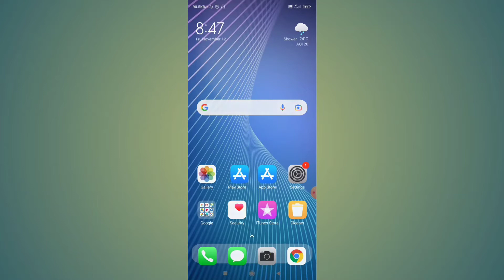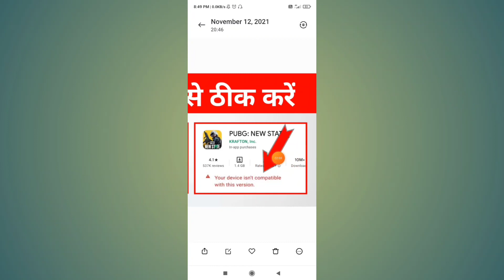Your Device Isn't Compatible With This Version Pubg New State 2021